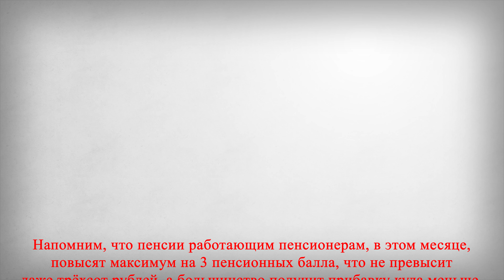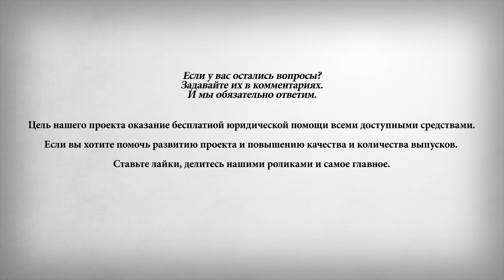ЖУТКИЕ ПЕРЕМЕНЫ ПЕНСИОНЕРАМ в АВГУСТЕ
В этом выпуске:
Напомним, что пенсии работающим пенсионерам, в этом месяце, повысят максимум на 3 пенсионных балла, что не превысит даже трёхсот рублей, а большинство получит прибавку куда меньше. Просим Вас, напишите насколько реально выросла ваша пенсия в этом месяце, и в целом в этом году, это будет очень важно для понимания ситуации.
А вместе с тем, в России, и это по официальным данным, с нарастающей скоростью падает покупательная способность пенсий, сообщается в докладе Росстата, «Социально-экономическое положение России». Данный документ Центробанком России, применяет при анализе инфляционных процессов и кризисных явлений в российской экономике. В частности, покупательная способность пенсий, падает по базовым продовольственным товарам и лекарствам. Так, согласно докладу, в номинальном выражении за год пенсии россиян выросли на 5,6%, но ускорение инфляции повлекло падение социальных выплат в реальном выражении. Таким образом, в июне пенсии упали на 0,8%, в мае спад составил 0,5%, в апреле — 0,1%, в марте — 0,2%, в феврале — 0,1%. При этом продукты питания в июне подорожали на 8,7%, а медикаменты стали дороже на 7,6% за последние полгода. Это дает спад в два процента, в пересчете на покупательную способность. Таким образом, реальный размер пенсий сократился на 3,1%. И продолжает сокращаться.
Важно понимать, что покупательная способность пенсий, упала даже по официальным данным, а в реальности ситуация ещё хуже. Просим Вас, напишите насколько реально, упала покупательная способность вашей пенсии.
Мы считаем, что власти должны срочно повысить пенсии, хотя бы выше реальной инфляции в стране, как они и обещали, перед проведением пенсионной реформы, иначе данную реформу необходимо отменять. Но конечно же намного лучше, было бы если пенсии были бы повышены значительно выше инфляции и доведены до достойного уровня, что бы люди увидели, что пенсионный возраст был повышен не просто так, а действительно во благо пенсионерам. Хотя, по нашему мнению, в связи со всеми последними событиями, пенсионный возраст, необходимо вернуть в прежние значения, а пенсии значительно повысить.
Так как, только с привлечением большего количества граждан, можно донести свою позицию до представителей власти. Также, обязательно пишите свои предложения по решению данной проблемы, и ваше мнение, на сложившуюся ситуацию и оценку пенсионной реформы.